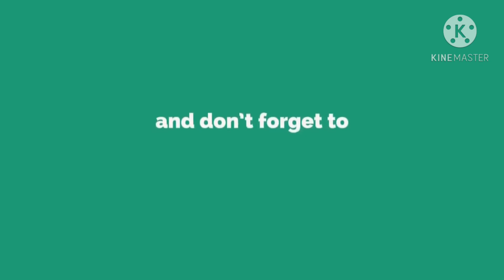Walking Hanap Nang makakainang Lomihan || Sponsorship || By Mary anne Bolocon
hi guys check it out the non copyright music by just lee this is what i used here in my video👉👇